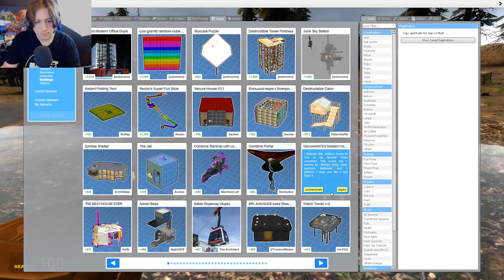Can THANOS Destroy DUPES?!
• Join our AMINO Community!